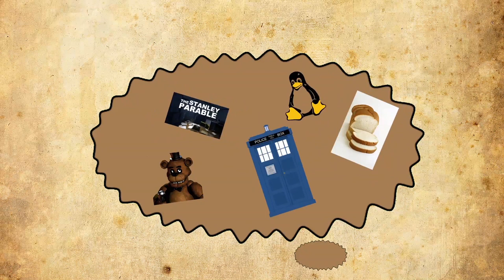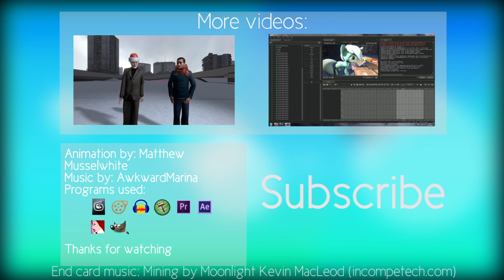Anthropology - Lyra's Song (SFM)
After 23 hours of animating, 4 hours of texturing, 2 hours of modelling and finally 3 hours of video editing I present to you a Pony Music Video based on AwkardMarina's song.

After looking at my SFM version and the storyboard version side-by-side, I can see there are loads of similarities, though they were not intentional and because of this: here is the link to the storyboard because it does look so similar

(28/10/14) - 4,118 views? Wow! I never thought I would I would reach something as high as this and in return I am thankful. I think it's time to break out that cider I was saving for a special occasion! =D